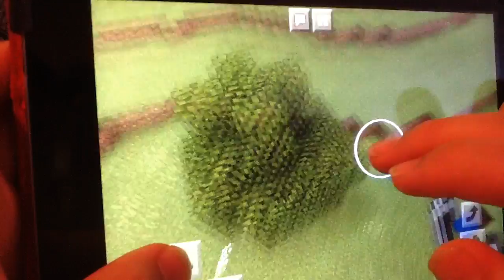Benifits and drawbacks of rights.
Well the 3rd installment of weird and pointless videos for school.